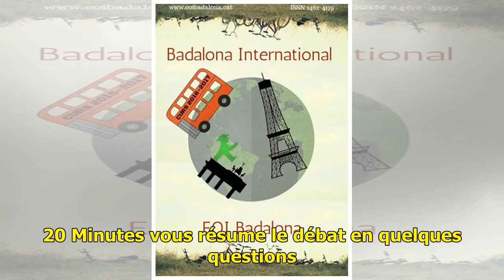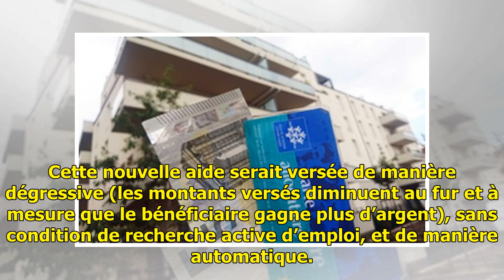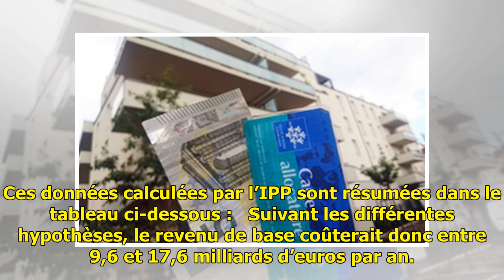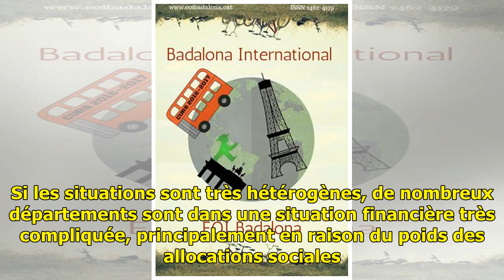Le revenu de base mis en place localement? Voici les trois questions qui se posent